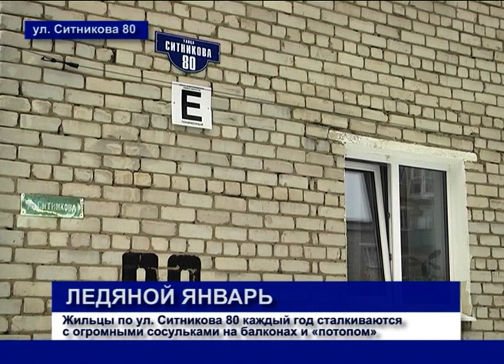КУНГУР.ТВ 22 01 2020 Ледяной январь